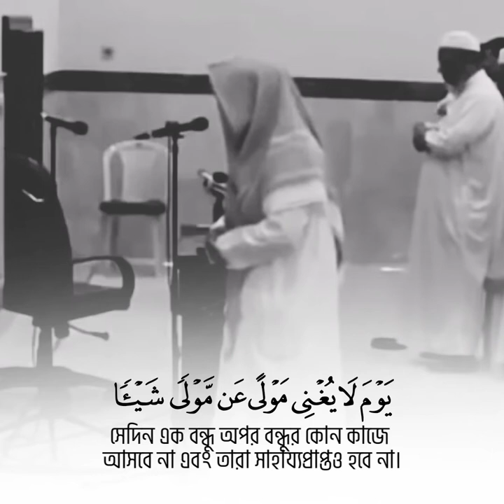Surah Ad Dukhan | Ayah 40-50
📍 নাশীদঃ আলোর শুরু । আহমেদ আল নুফাইস । مطلع النور